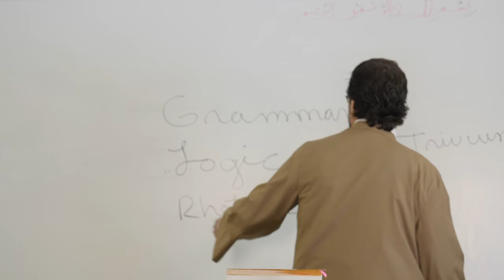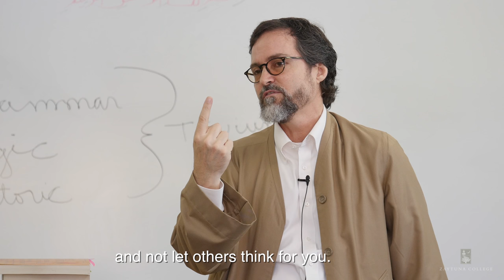Hamza Yusuf: The Power of the Trivium (Zaytuna College)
This clip is a highlight from the Freshman Seminar Course at Zaytuna College. The class was reviewing the trivium: grammar, logic, and rhetoric.

Zaytuna College